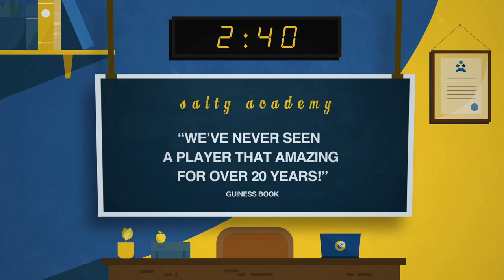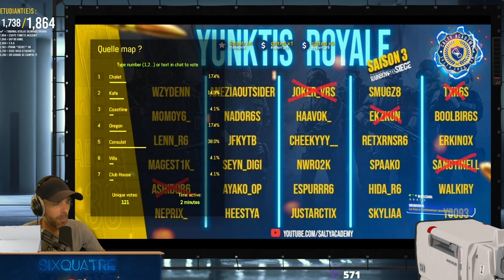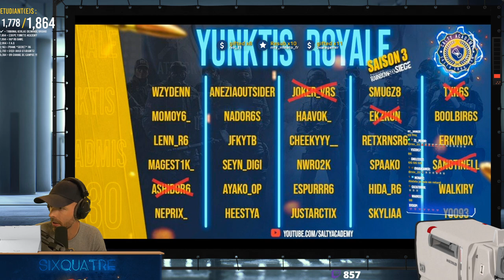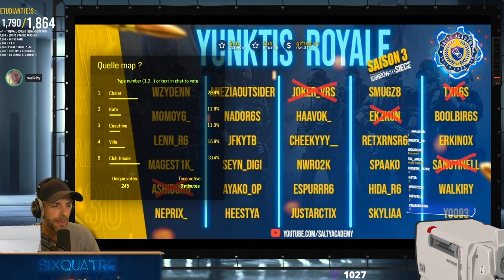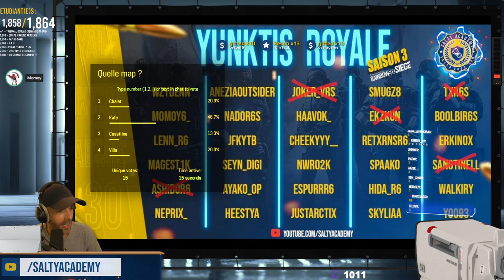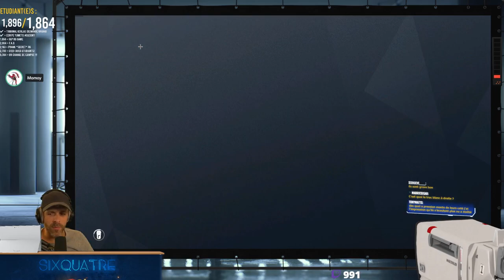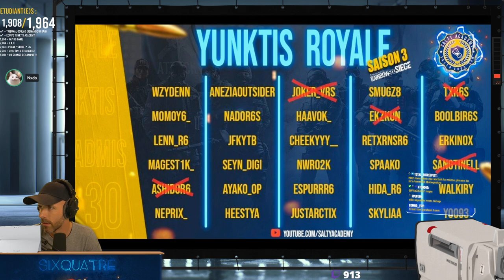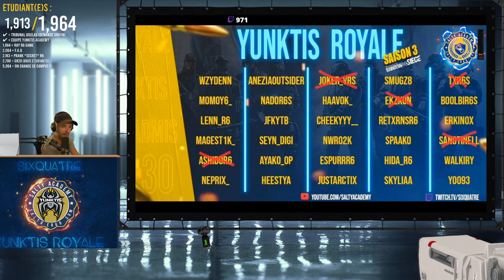VOD 🎓 On crée notre équipe PRO - Jour 2 - YunktisROYALE ! - Live du 20 Juillet 2021